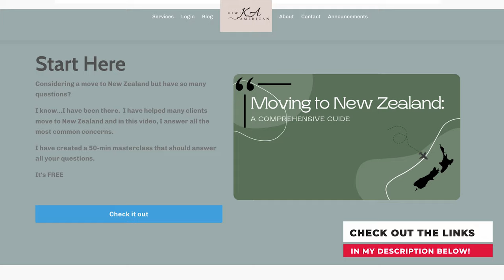Move to New Zealand in 2024...BIG ANNOUNCEMENT INSIDE!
Moving to New Zealand in 2024 just go easier. Moving your life across the world is a big deal and a hard process to navigate, but now there is a place to get it all taken care of in one place.

If you are CONSIDERING a move to New Zealand, start with my FREE masterclass